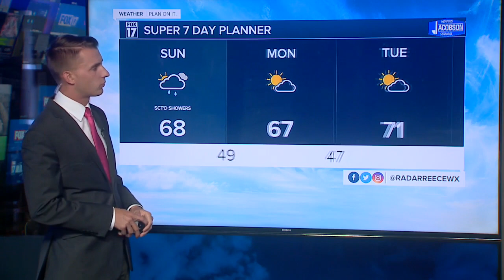Saturday Evening Forecast Sept. 16, 2023